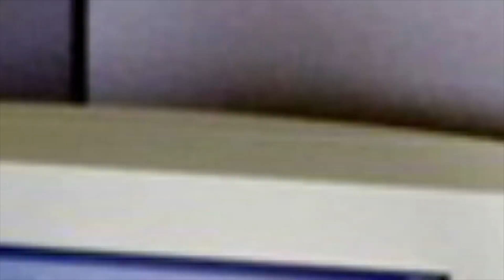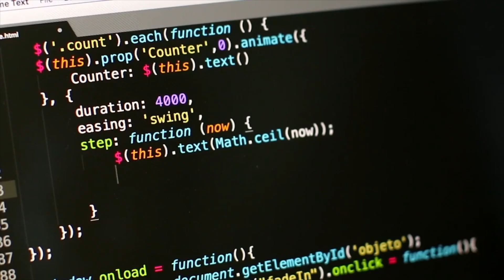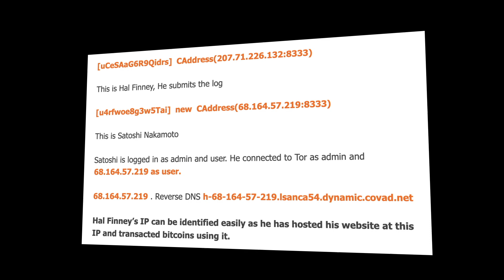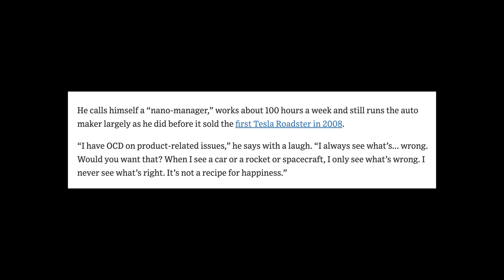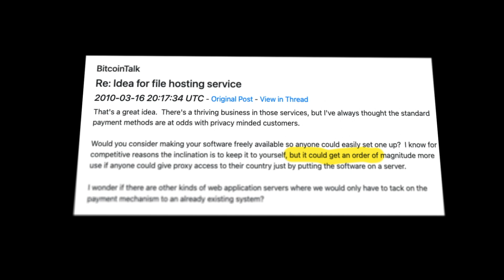10 Reasons why Elon Musk is Satoshi Nakamoto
Here are 10 reasons why Elon Musk could be Satoshi Nakamoto (on the video I started by saying 9 reasons but that was a mistake!).

Many people don’t know this but the mission of PayPal was to create a global currency that was independent of interference by these corrupt cartels of banks and governments that were debasing their currencies as you can see in this video.

TIMESTAMPS:
00:04 Paypal's mission
00:48 Ability to write C++
01:22 Monolithic code
02:07 Location - Van Nuys
02:50 Nanomanager
03:23 Time to write
03:53 Language
04:07 Writing styles
04:22 Time to write
04:32 Visa knowledge
04:38 Public domain graphics